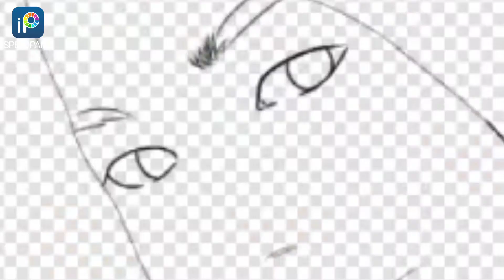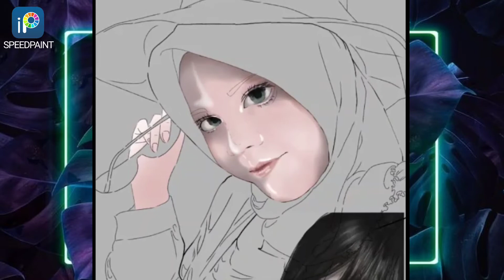Vexel Art on "GIRL Wearing HIJAB use - Ibispaintx Speedpaint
Art
Timelapse
Vector art
Speedpaint
Speedpainting
Vexel art